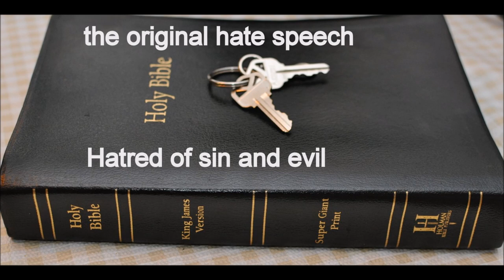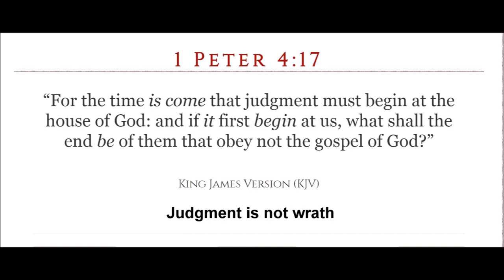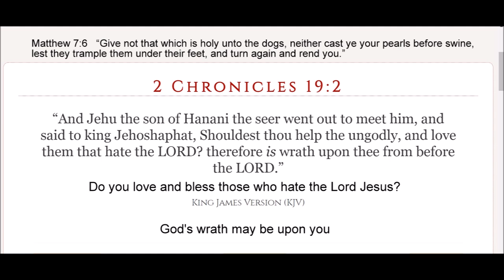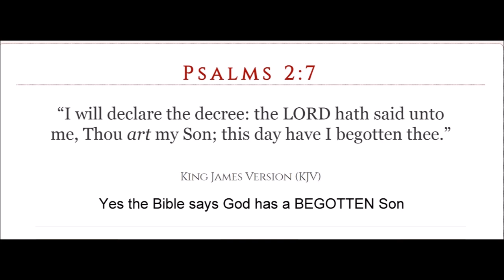Sept 26 23 update Rum Bell